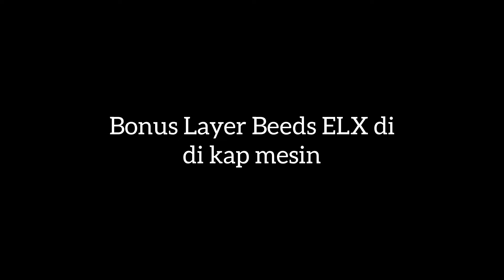Kenapa Nano Ceramic Coating = Hemat Biaya Cuci Mobil ?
Anda malas cuci mobil sering"? Coba aja dicoating..

Penjelasan ada di akhir video

Proses pengerjaan Nano Ceramic Coating untuk mobil Mustang.

Channel kami bercerita tentang keseharian kami di workshop yang bertempat di: ⁣

- Jl. Fatmawati 80J ⁣
- Cilandak Barat Cilandak ⁣
- Jakarta Selatan⁣
-  12430⁣
sebelahnya
( Baruna Motor ⁣)

Kami melakukan perbaikkan penampilan pada mobil anda jadi lebih kilap dengan melakukan Paint Correction supaya hasil nya kilap tahan lama.

Lalu melindungi mobil anda dari goresan halus dan waterspot dengan melapisi Nano Ceramic Coating ..

Auto detailing secara menyeluruh baik eksterior maupun interior

atau bisa telpon ke
Adi Chandra